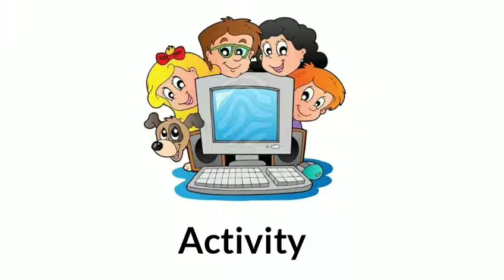Ch. - 3 Parts of a computer - Activity